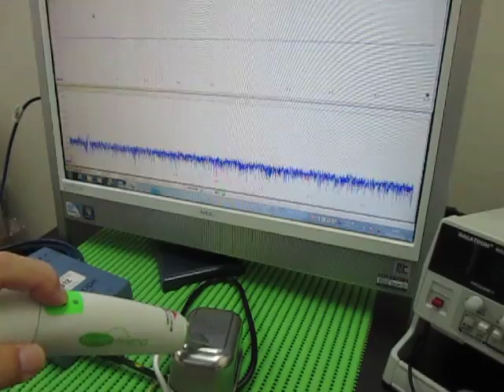超音波‹応用›実験 Supersonic wave experiment